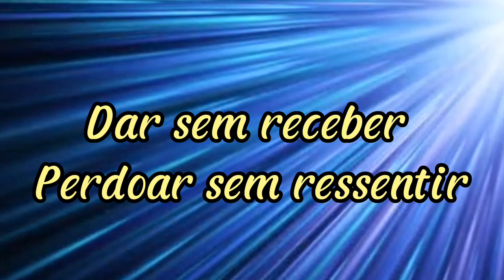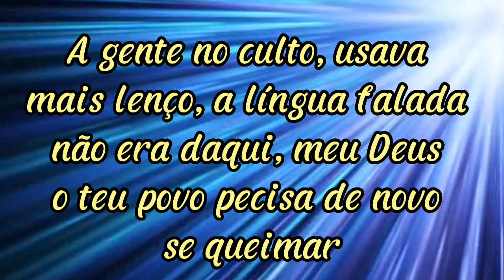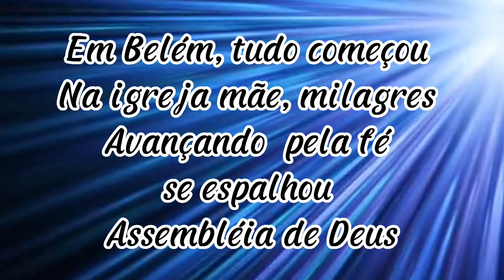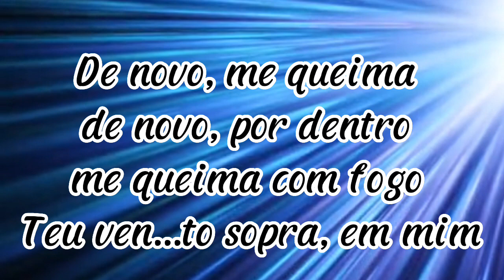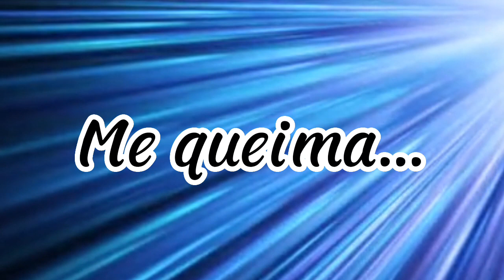PLAYBACK QUEIMA RAIMUNDO SANTOS . VIDEO LETRA PARA CORAL. ASSEMBLEIA DE 112 ANOS